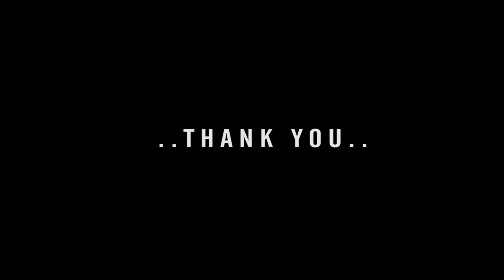Junior Chapter 19